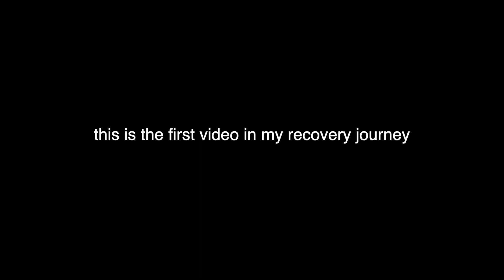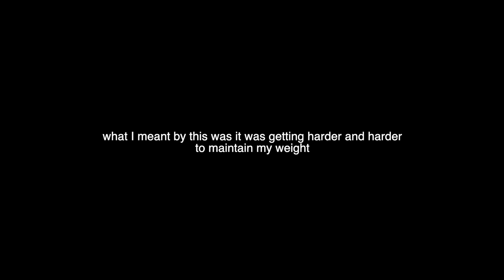STARTING FULL RECOVERY (+ healing HA on my own?) | recovery diaries ep. 1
hello everyone i'm back with an update! here's the first clip I filmed back in february when I started my full recovery journey and was trying to heal my hypothalamic amenorrhea. lot's has changed and i've got lots more content coming your way. hope you enjoy!

luv rei